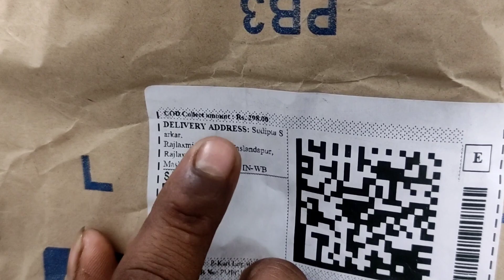BEST GREEN SCREEN !! UNDER ₹300 !! WITH SETUP !! UNBOXING &REVIEW !!